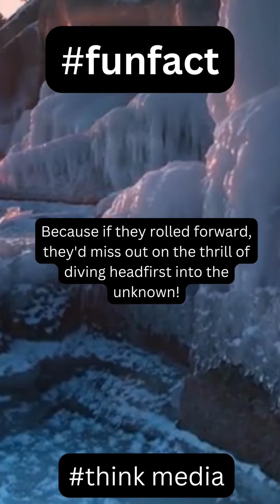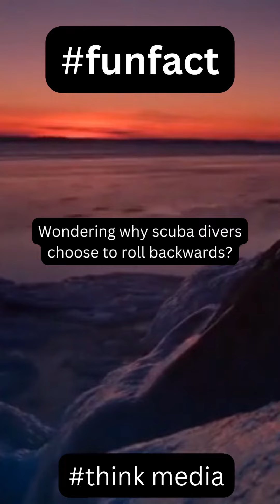Why Scuba Divers Roll Backwards Instead of Forward#shorts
In this short YouTube video, we uncover the intriguing reason behind scuba divers rolling backwards into the water instead of forward. Join us as we delve into the history and practicality behind this common diving practice. You'll learn about the safety benefits, equipment considerations, and how this method enhances divers' experiences underwater. Discover the secrets that divers have utilized for years, and gain a deeper understanding of the fascinating world of scuba diving. Dive into this informative video now and expand your knowledge about scuba diving techniques!